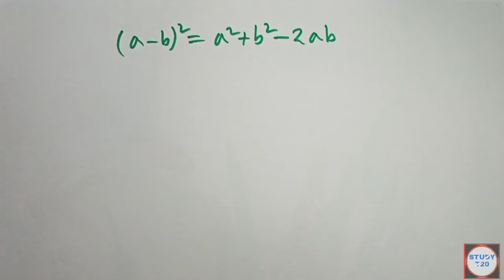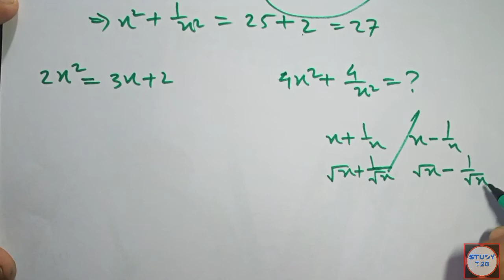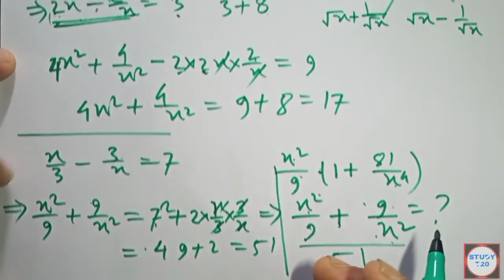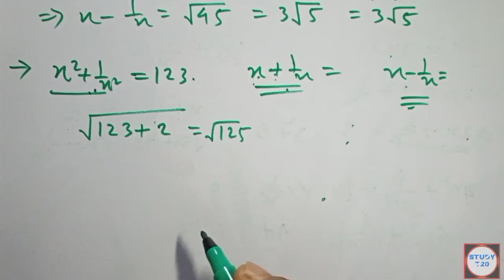#6 algebra based on (a-b)²=a²+b²-2ab formula in easy way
for any competitive exam#